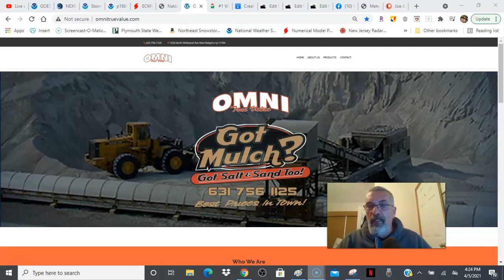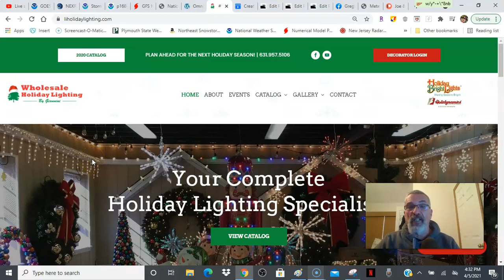Weather in 5 Quiet Spring Weather Through Thursday With Only Minor Issues, Weekend In Flux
Weather in 5 A beautiful day across much of the Northeast and Mid Atlantic with the exception of Northern and Eastern New England thanks to an offshore storm that is not going anywhere fast. Weak systems from the Great Lakes will move through. One tonight produces clouds and a few passing showers mainly south of NYC. The other late Tuesday night into Wednesday morning does the same. Otherwise it is nice spring weather until late this week and the weekend when the traffic jam breaks down and weather systems start moving in from the west.

Omni True Value Hardware is getting ready for spring and so should you!